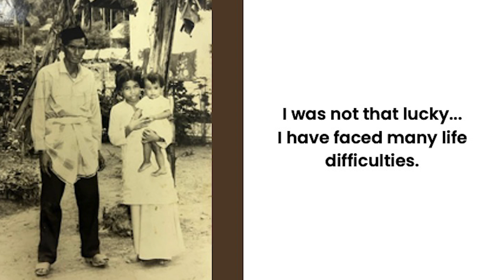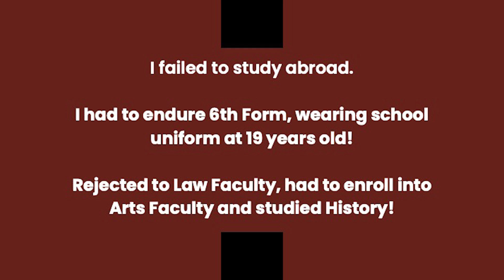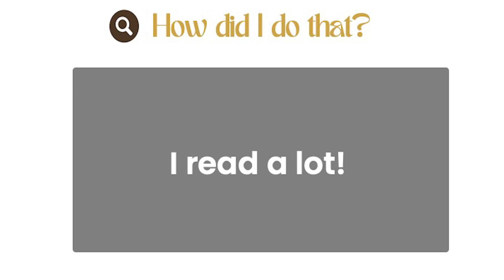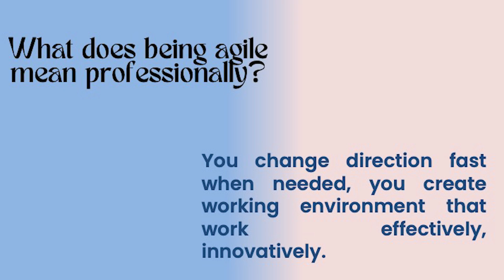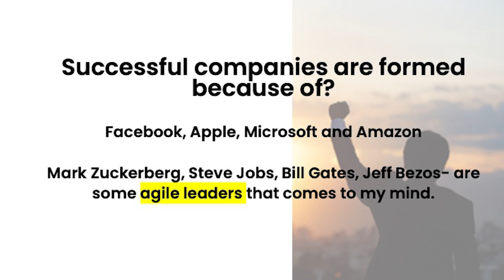The Power of Agility in facing life difficulties | Prof. Emerita Dr. Durrishah Idrus | TEDxUTM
Professor Emerita Dr. Durrishah Idrus introduces agility as the ability to adapt and thrive in changing situations, drawing from her experiences from childhood to becoming Chief Executive of IJN and Deputy Vice-Chancellor of UTM. She discusses how adaptability has played a role in her career and invites the audience to reflect on its practical implications for managing change. Professor Emerita Dr. Durrishah Idrus is the Chief Executive of IJN College, a private higher
education institution at Institut Jantung Negara (IJN), Kuala Lumpur. She was awarded a Professor Emerita status by the Chancellor of Universiti Teknologi Malaysia, DYMM Tuanku Permaisuri Johor on 18th November 2023. She was the Deputy Vice Chancellor (for Student Affairs and Alumni) of Universiti Teknologi Malaysia (UTM) from 2017 to 2020, the second highest position at the renowned Research University. Her tagline is “Be Truthful, Be Brave but always Be Kind”. This talk was given at a TEDx event using the TED conference format but independently organized by a local community.